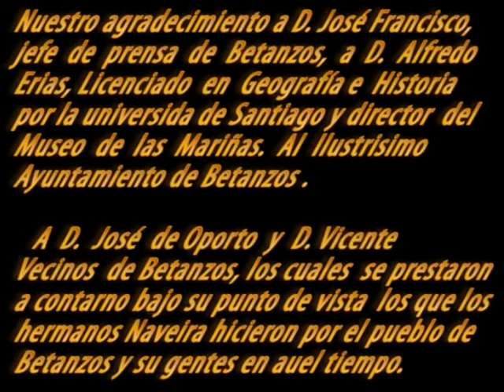Betanzos 3ª Parte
La construcción del Pasatiempo comienza , justamente ,al regreso de don Juan de Argentina, año 1893.,Además, la creación del Pasatiempo supuso un modo de financiar la construcción y mantenimiento de un asilo, al que iba destinado el importe del pago de las entradas al parque temático. En el 1914, en plena Guerra Mundial, ya tenía la estructura básica terminada, aunque su fundador continuó comprando terrenos y añadiendo elementos